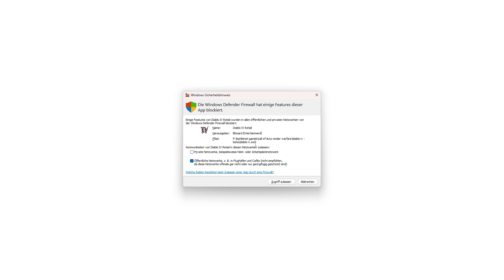Die Höllenbrut kehrt zurück #1 DIABLO IV / 4 BETA Gameplay Deutsch German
Lets Play Diablo 4 IV Deutsch German Review Lets Play Diablo 4 IV BETA Gameplay Walkthrough